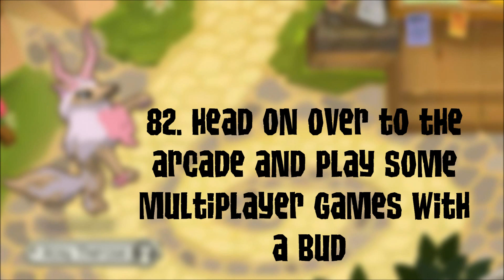• 100 Fun Things To Do As A Nonmember On Animal Jam •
Proof animal jam isn't %100 drama and scams..

I was so happy when I finally finished editing this. I was shaking so bad while editing because I just didn't know if you all would like it or not. SUBSCRIBEEEEE!

You can find me on:
Animal Jam: Pastellbunny
Transformice: Midnightray

Stay Strong Beautiful